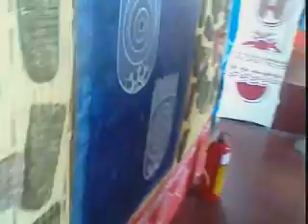Falguni Sangha 2011 Durga Puja 2011 durgaonline.3gp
"DURGA goes ONLINE here" for more information.
for details of this puja for the year 2011.
Goto DurgaOnline "YOUR ONLINE DESTINATION FOR DURGA PUJA" fore more stuff related to Durga Puja such as photos, slideshows, videos, Location on Interactive Google Maps, maps, awards, Puja themes, Puja commitee details etc.